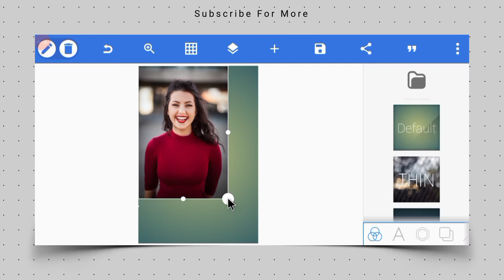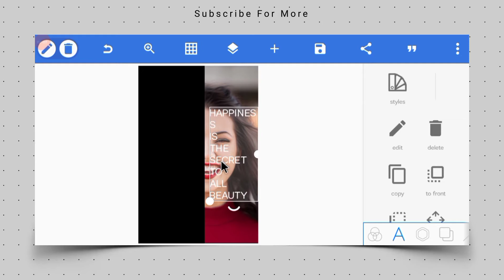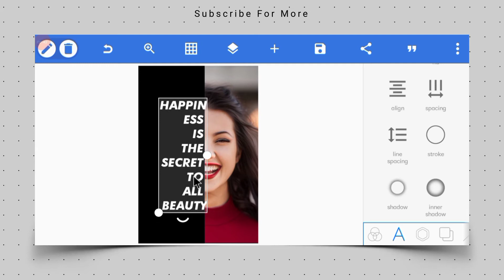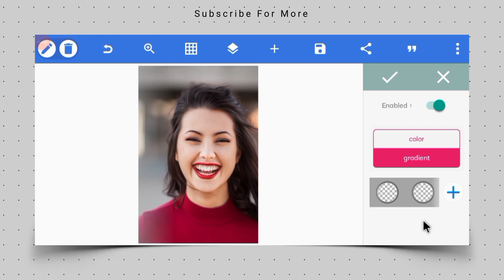Text Masking Effect in Pixellab | Text Effect on Image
In Video -

🔹 Background -

🔹Font -

1.MR Logo Design

2. Garena Freefire Logo Design

3.DK Logo Design

4.Lion Logo Design

5.Tiger Logo Design

6. CSB logo design

Yours Queries :-
1. text effect in pixellab
2. text animation in pixellab
3. golden text effect in pixellab
4. 3d text effect in pixellab
5. shadow text effect in pixellab
6. silver text effect in pixellab
7. text effect pixellab plp
8. font effect pixellab
9. how to make text effect in pixellab
10. letter masking in pixellab
11. letter masking

pixellab
pixellab tutorial
text masking in pixellab
text masking pixellab
how to use mask tool in pixellab
editing in pixellab
how to use mask in pixellab
masking in pixellab
tutorial masking pixellab
cara membuat efek masking pixellab
masking
masking logo in pixellab
how to do text masking in pixellab
font making in pixellab
pixellab tutorial in hindi
create text masking effect in pixellab
tutorial pixellab
how to creat text masking effect in pixellab

text effect pixellab plp
font effect pixellab
trending text effect pixellab
fire text effect pixellab
gold text effect pixellab
3d text effect in pixellab
3d glow text effect in pixellab
classy text effect in pixellab
lettering design in pixellab
lettering design pixellab
3d text pixellab
awesome text design in pixellab
pixellab,pixellab editing
pixellab 3d text
pixellab tutorial
3d text on mobile
plp file
text plp
photoshop logo design
pixellab plp